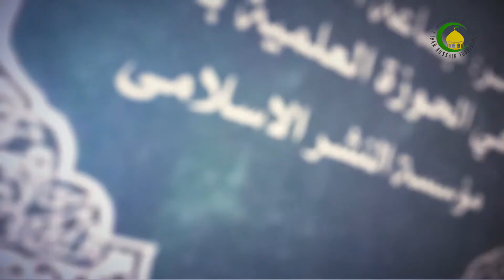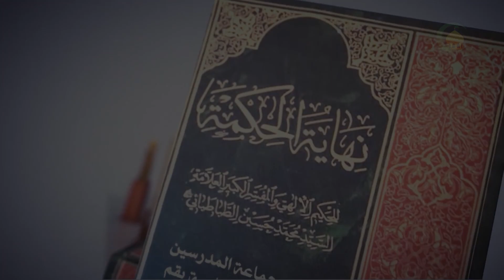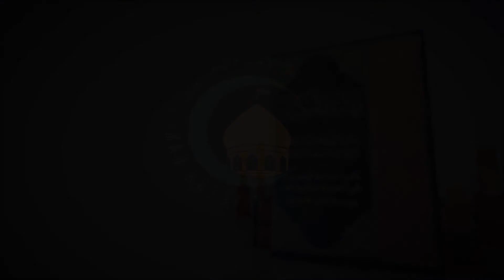182 فصل سیزدهم سکون - استاد: حجة الاسلام والمسلمین دکترعلی جمعه مظفری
گزیده درس صد و هشتاد و دو
در درس گذشته وارد فصل دوازدهم گردیدیم و مرحوم علامه در آن فصل مباحث مربوط به سرعت و کندی حرکت را بررسی نموده است. مباحث مربوط به فصل دوازدهم در همان فصل به پایان رسید و استاد در این درس به سراغ فصل سیزدهم می‌رود که در باره‌ی سکون بحث شده است. سکون یک نوع نسبت با حرکت دارد، چون موضوع اصلی، بحث حرکت می‌باشد. منتها حرکت و سکون در یک جسم از جهت واحد و زمان واحد جمع نمی‌شود، از همین جا مرحوم علامه وارد بررسی معنای سکون می‌شود و به این نتیجه می‌رسد که تقابل میان آن دو از قبیل تضایف و تضاد نیست. هم‌چنین تقابل میان حرکت و سکون تقابل تناقض نیست و چنانچه تقابل تناقض باشد، سکون باید بر هر چه حرکت نباشد صدق ‌کند. در ادامه به این نتیجه می‌رسد که تقابل میان حرکت و سکون، تقابل عدم و ملکه است و بعد یکسری مباحث دیگری در این ارتباط راجع به سکون مطرح می‌شود. در پایان استاد وارد فصل چهاردهم ‌می‌گردد که در آن مرحوم علامه اقسام حرکت را بررسی کرده و سپس حرکت را بر اساس امور ششگانه از قبیل محرک، متحرک، مسافت، مبداء، منتهی و زمان به اقسام مختلفی تقسیم نموده است. ایشان هر کدام از اقسام حرکت را با مثال و به صورت گذرا توضیح داده است.
کلیدواژه: سکون.